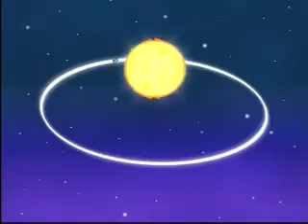DIA NOITE | De onde vem o dia e a noite?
De onde vem???
Veja rápido a resposta de como funciona? o que é? como definir? de onde vem?

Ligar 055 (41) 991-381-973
tt: @godoydotta
IGTV: godoydotta
Ciência ID 5419-0CB2-448B Siga Prof Dr. Alexandre Godoy Dotta
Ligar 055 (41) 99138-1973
tt: @godoydotta
IGTV: godoydotta